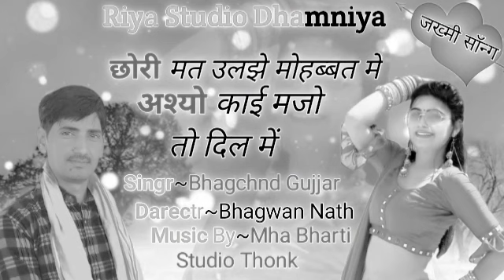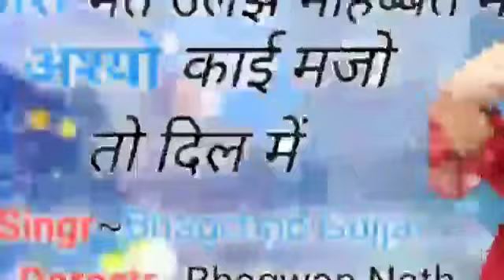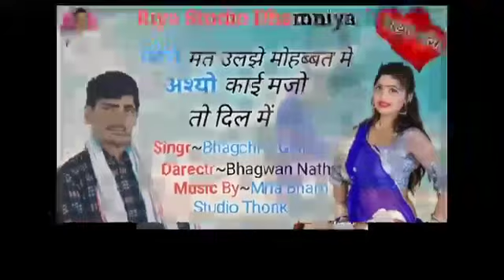सिंगर भागचंद गुर्जर, छोरी मत उलझे मोहब्बत में अश्यो काई मजो दो दिल में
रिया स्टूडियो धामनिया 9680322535